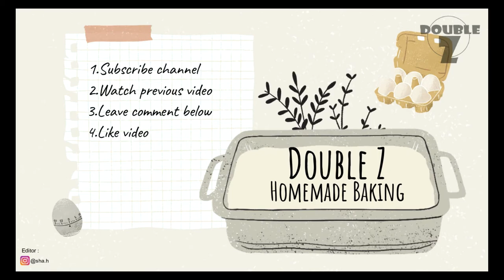Resepi Puding Krim Karamel [MALAYSIA] ✨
✨RESEPI PUDING KRIM KARAMEL✨

BAHAN - BAHAN  A :
22ml @ 1.5 tbsp air
42g @ 3 tbsp gula

BAHAN - BAHAN B :
500ml @ 2 cawan susu cair
70g @ 1/3 cawan gula

BAHAN - BAHAN C :
2 biji telur
1 sudu teh/tsp esen vanila

✨CARA - CARA UNTUK MEMBUAT PUDING BOLEH RUJUK VIDEO DI ATAS ✨

🎈 Credit :
Editor : @sha.h [Instagram]